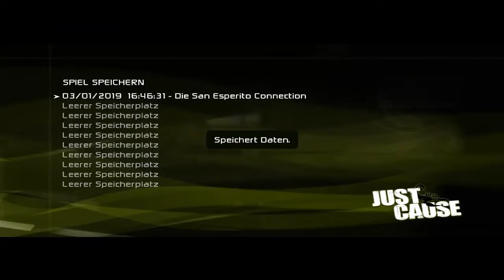Lets Play Just Cause #004 Fabrik Gelände infiltrieren und LKW entwenden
social medias
Facebook und Twiter Avalanchestudios: